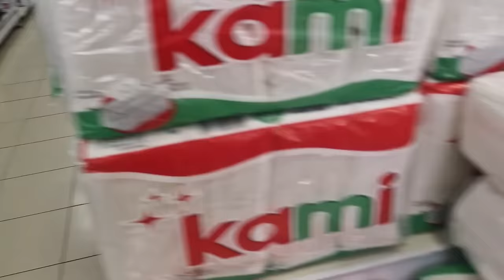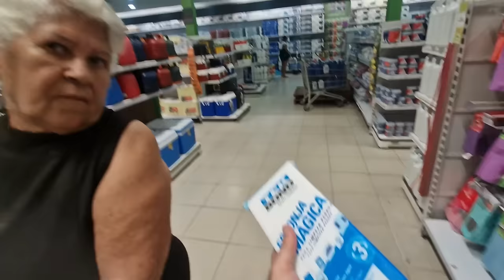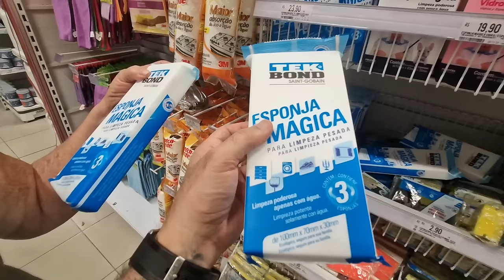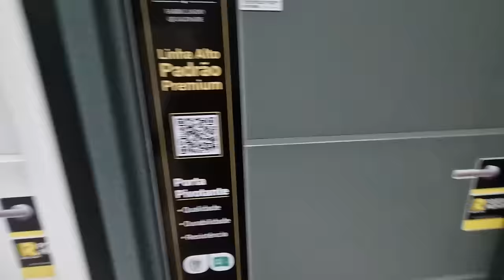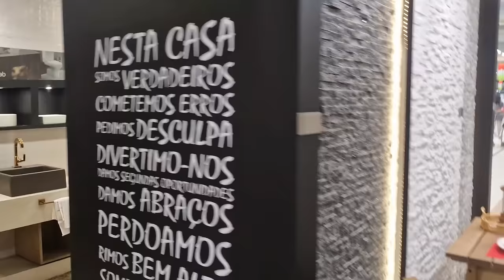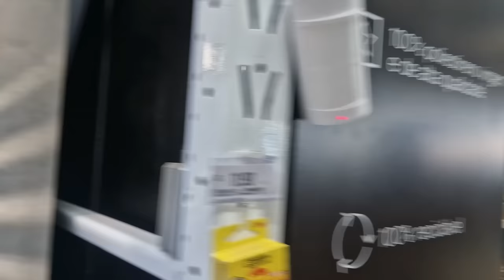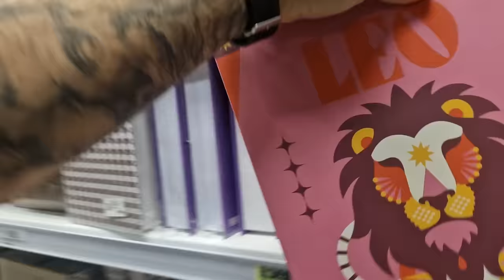QUERO MUDAR NOVAMENTE! - VLOG EM LOJA DE UTENSÍLIOS